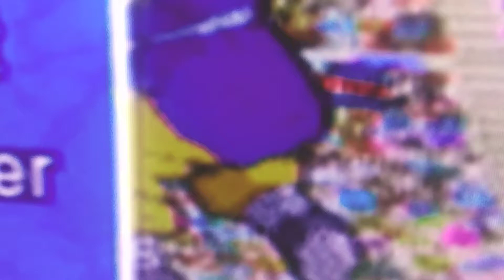Dbz Infinite world Goku Gt Gyaku ryona 3 Alternate colors 3